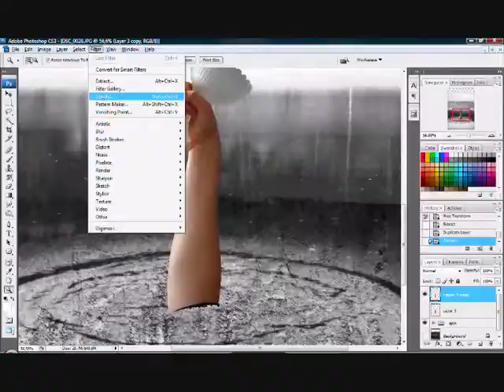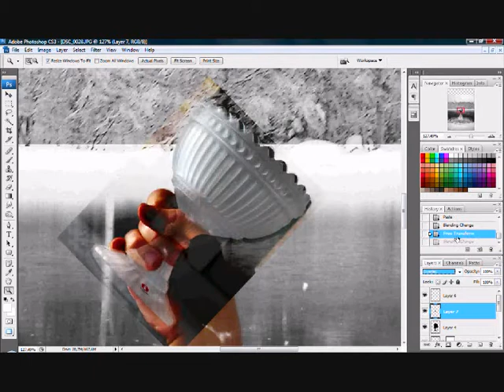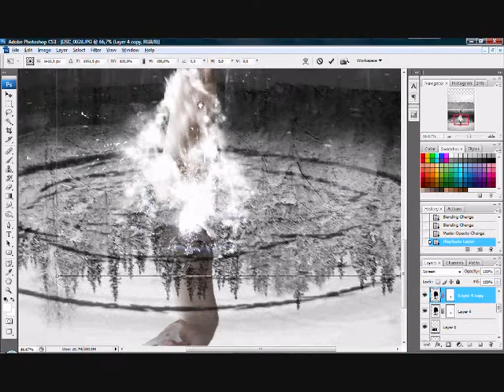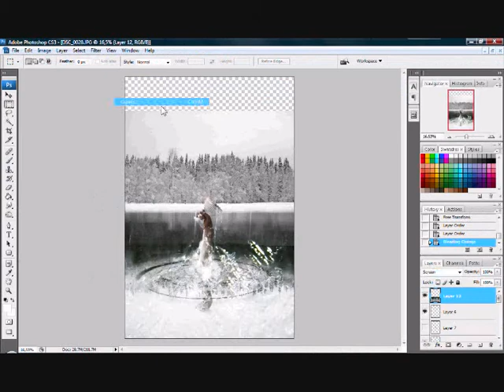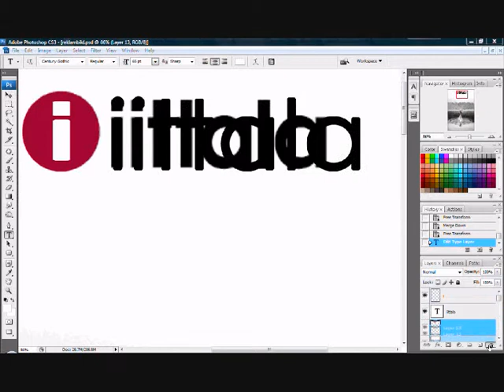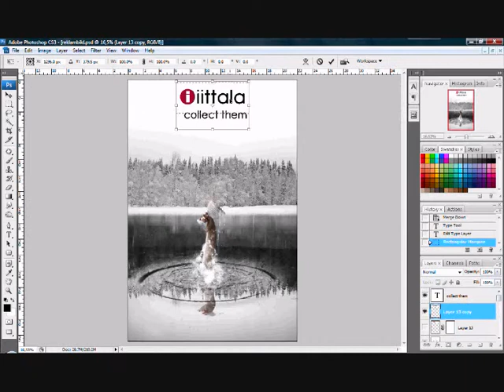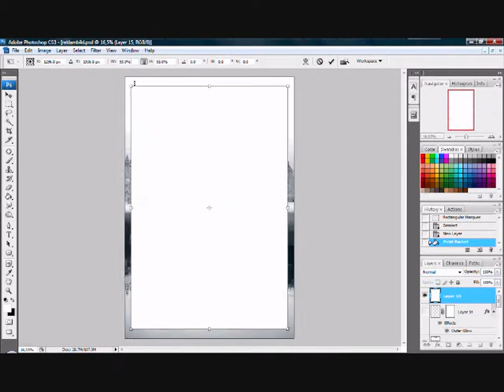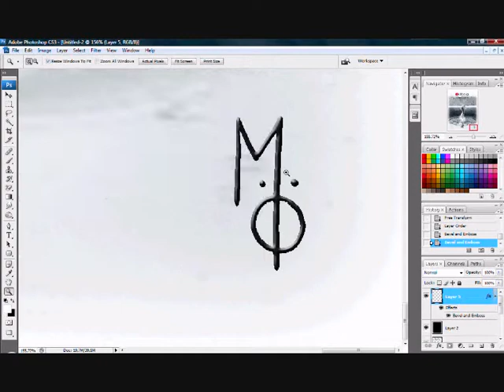Iittala commercial speedphotoshopping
In my photoclass we was going to make a poster for commercial purpose :)
I was inspired of the myth of Lady of the lake :)